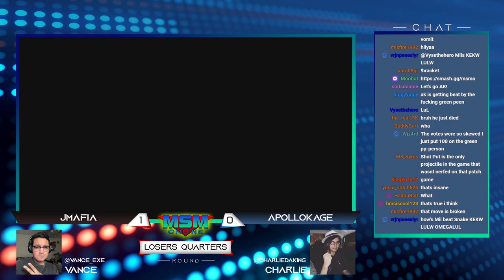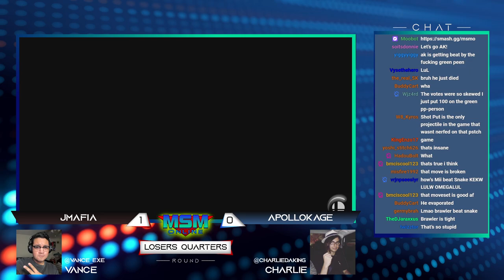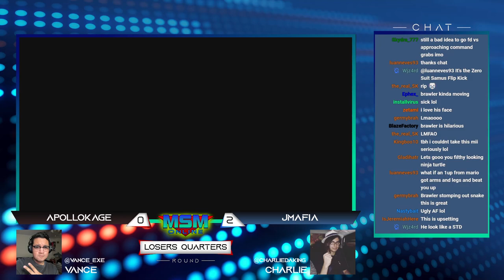MSM Online 43 - JMafia (Mii Brawler) Vs. ApolloKage (Snake) - Losers Quarters